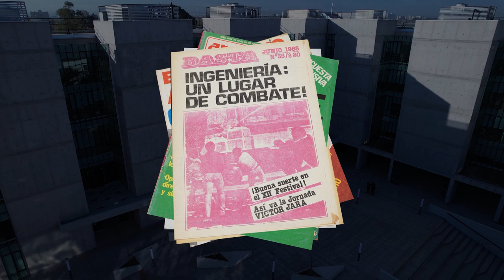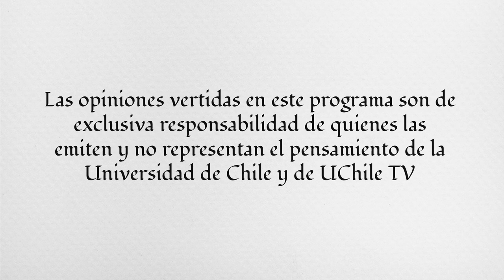Baltasar Garzón | Diálogos desde las Humanidades. Una mirada a 50 años del Golpe de Estado.